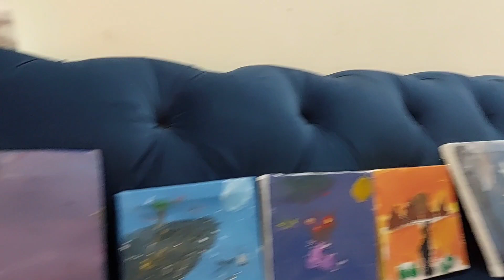humara masti wala din# the little planet # Macdonald's# sapphire aur be baut kuch